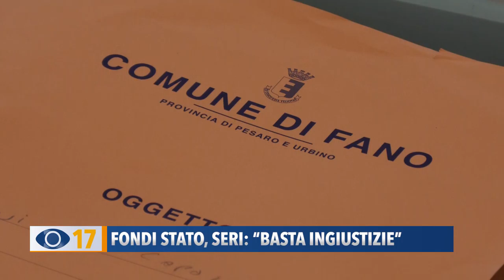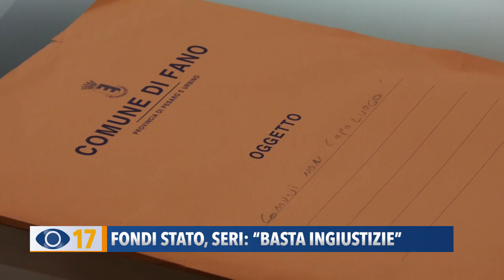Fondi stato, Seri: "Basta ingiustizie"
Il sindaco Massimo Seri continua la sua battaglia contro la distribuzione dei fondi dello Stato. Il primo cittadino coinvolgerà i sindaci dei comuni esclusi dai contributi, destinati soltanto alle città capoluogo.